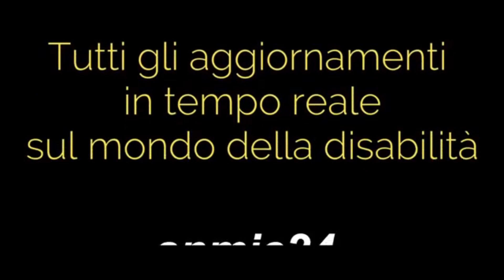Adeguamento pensioni: scatta la proroga INPS per chi deve presentare la domanda